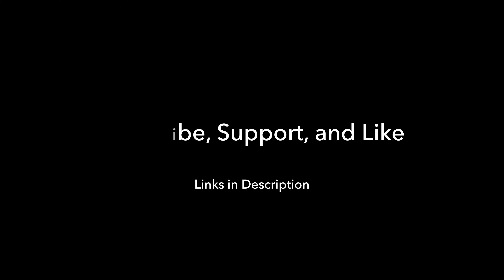Allegretto, No.22, Op.50 by Giuliani and Lesson for Classical Guitar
Allegretto in D Major, No.22, Op.50 by Giuliani and Lesson for Classical Guitar

Le Papillon, No. 1-32, Op.50 by Mauro Giuliani (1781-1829) - PDF Sheet Music for Classical Guitar. Includes both a notation-only edition and a tab edition. Easy to mid-intermediate level, approximately grades 1-7 with the majority of the works in the grade 3 -5 range. 116 pages. PDF download.

Le Papillon (The Butterfly), Op. 50 by Mauro Giuliani consists of 32 pieces published by Giuliani in Vienna in 1815. The works are presented progressively from easy to mid-intermediate depending on the tempo. Le Papillon is a beautiful set of works which are perfect for students, professionals playing gigs, or players looking for nice easy pieces to practice or perform.